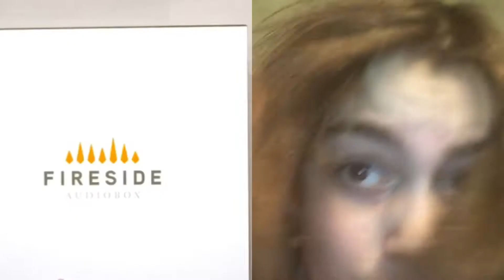THE CRAZIEST UNBOXING EVER...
Today we unbox a giant panda. This is dangerous don’t try it even though I’m doing it, I’m very professional even though I have a scar from a shark still professional person. WARNING: DONT TRY THIS AT HOME. Very dangerous